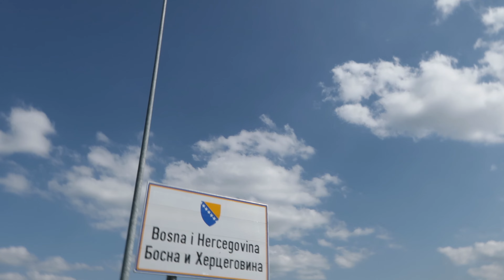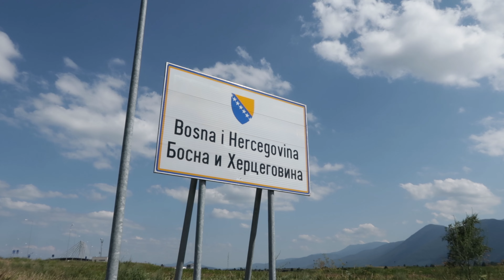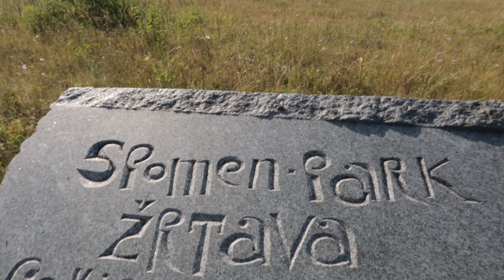BOSNIA - DIA 1 (Mi Viaje de Bicicleta 2022) 🇧🇦